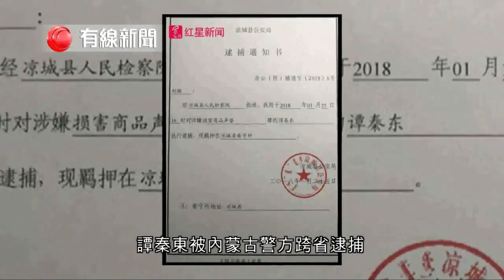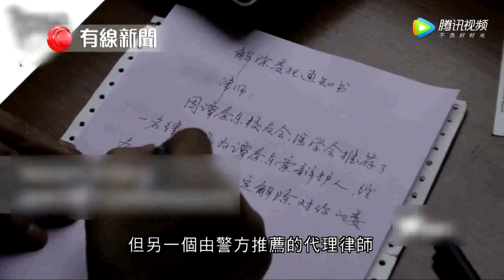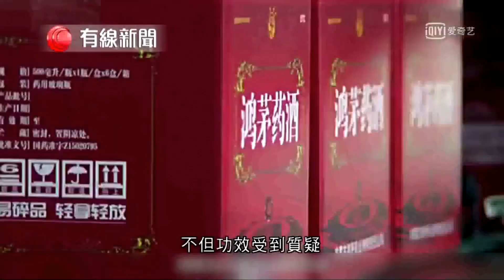啤梨晚報 第575集b- 國民黨還不向習近平下跪?/戰狼與厲害了我的國下架牽連甚廣/鴻茅藥酒勾結官員害忠良- 20180420b